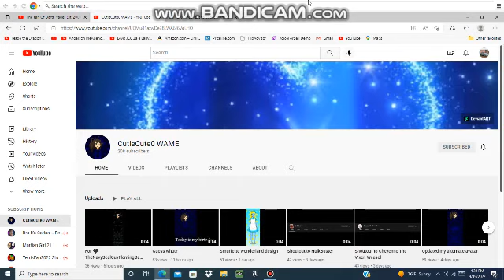Happy birthdays to The Fan Of Darth Vader Est. 2005 and CutieCute0 WAME.